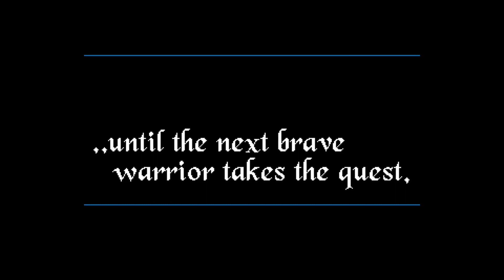Game Over - Beastlord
Beastlord - Commodore Amiga (1993)

Comments about me being back will be deleted. They add nothing.

Man, how many guitarists do you think the Amiga gaming industry alone kept in business?